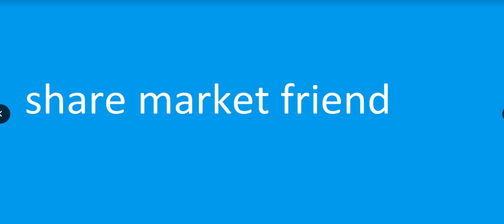शेअर मार्केट में गिरावट क्यों...why share market crashed....My opinion...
शेअर मार्केट में गिरावट क्यों...why share market crashed. | March 2018 |